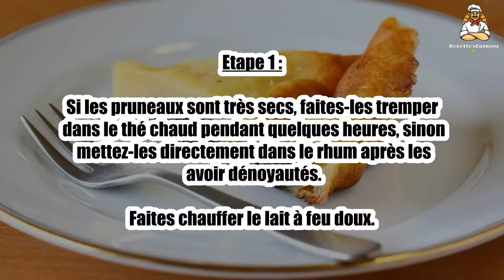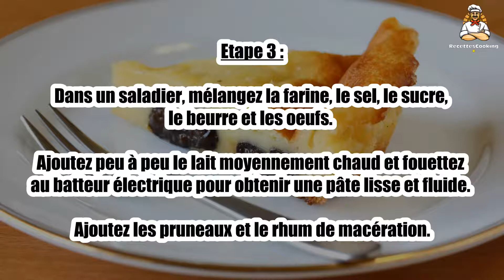Recette : Far Breton aux pruneaux d'Agen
Bonjour à tous, aujourd’hui recettescooking.com vous présente la recette suivante : Far Breton aux pruneaux d'Agen

TEMPS TOTAL : 85 min
Préparation : 25 min
Cuisson : 60 min

Ingrédients :

250 g de pruneaux d'Agen
250 g de farine
250 g de sucre en poudre
4 oeufs
1/2 l de lait
30 g de beurre
4 c. à soupe de rhum
1 pincée de sel

Etape 1 : Si les pruneaux sont très secs, faites-les tremper dans le thé chaud pendant quelques heures, sinon mettez-les directement dans le rhum après les avoir dénoyautés.

Faites chauffer le lait à feu doux.

Etape 2 : Préchauffez le four à th.6/7 (180/210°C).

Avec la noix de beurre (30 g), beurrez un plat allant au four et pouvant être présenté à table.

Etape 3 : Dans un saladier, mélangez la farine, le sel, le sucre, le beurre et les oeufs.

Ajoutez peu à peu le lait moyennement chaud et fouettez au batteur électrique pour obtenir une pâte lisse et fluide. Ajoutez les pruneaux et le rhum de macération.

Etape 4 : Versez la pâte dans le plat beurré. Enfournez pendant 1 heure. A mi-cuisson, abaissez la température à th.5/6 (150/180°C).

Servez tiède ou froid dans le plat de cuisson.